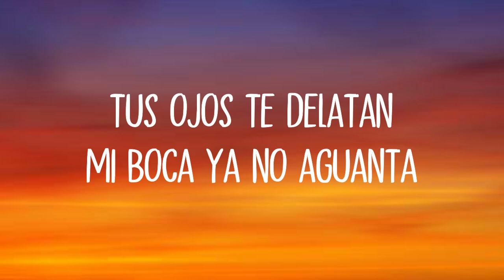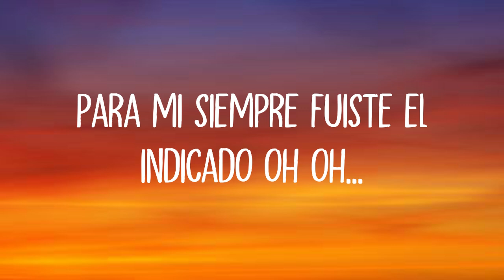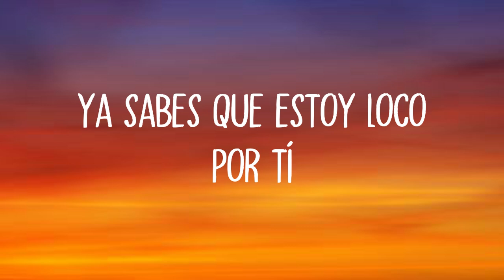Te Estás Enamorando De Mí - Luciano Pereyra, Greeicy (Con Letra) | EscucharEsPráctico